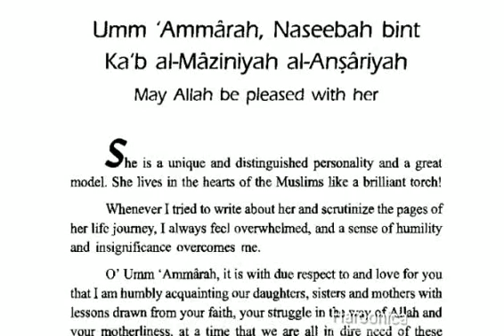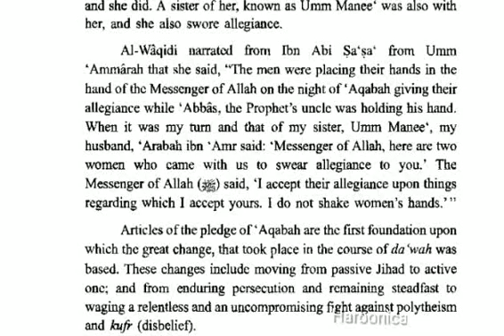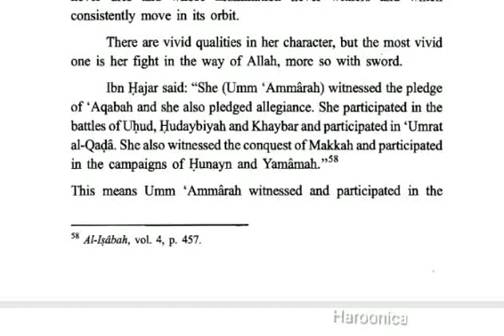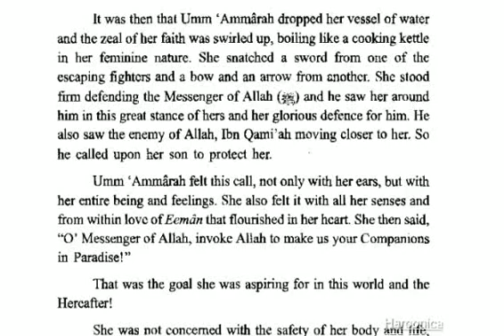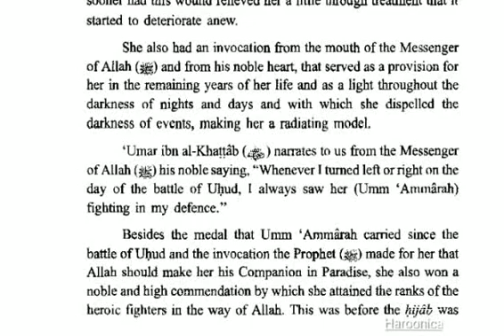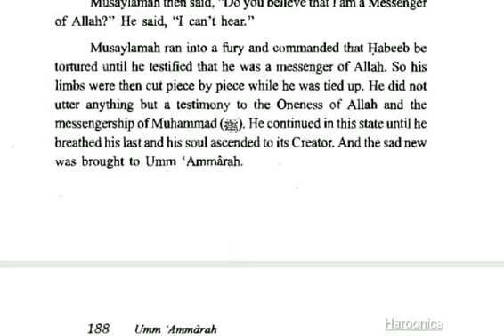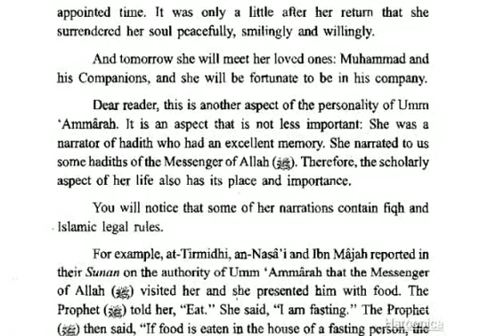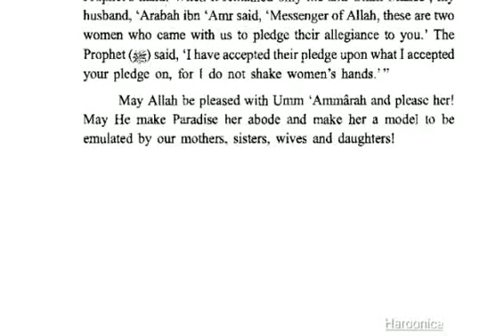Umm 'Ammarah, Naseebah bint Ka'b al-Maziniyah al-Ansariyah